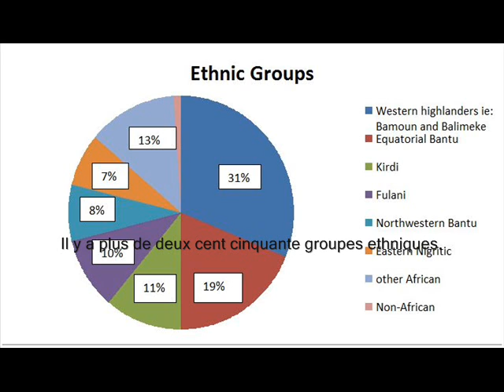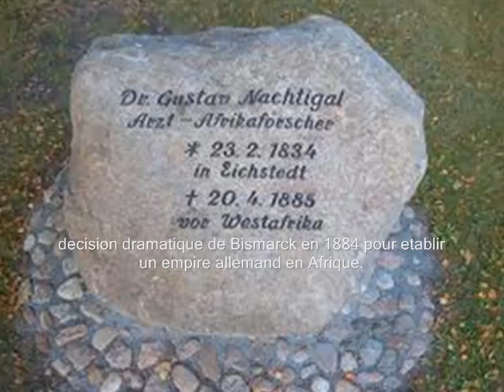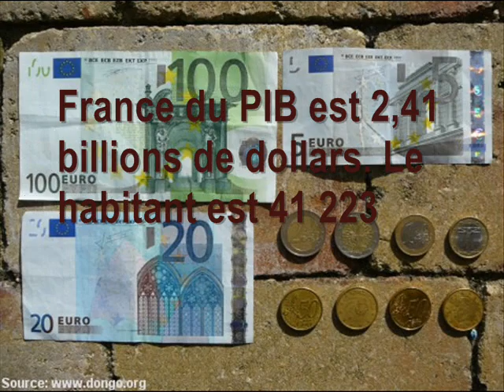Cameroon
A video of the country Cameroon in french. The music, pictures and viedos used in this movie are not mine.